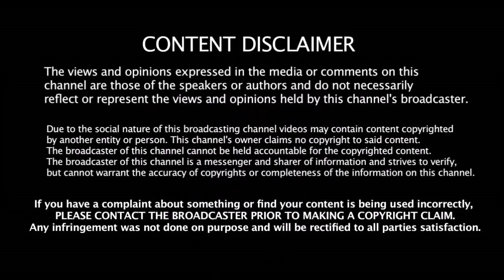2019 உலகக்கோப்பையில் இந்த 2 பசங்கள தூக்குங்கடா CSK வீரர் சொன்ன அந்த 2 பேர் | 2019 wc | MIch Hussy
2019 உலகக்கோப்பையில் இந்த 2 பசங்கள தூக்குங்கடா CSK வீரர் சொன்ன அந்த 2 பேர் | 2019 wc | MIch Hussy